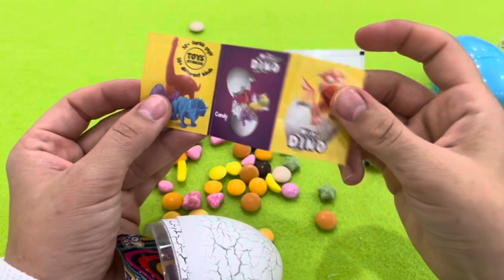ASMR RAINBOW DESSERTS FROZEN NIK-L- NIP COLOR ICE CREAM 무지개 디저트 얼린 닉 클립 아이스크림 먹방 CANDY MUKBANG